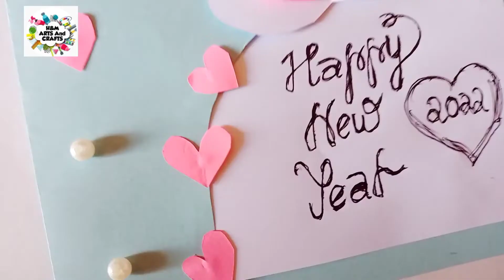New year greeting card 2022|beautiful greetings cards for new year 2022